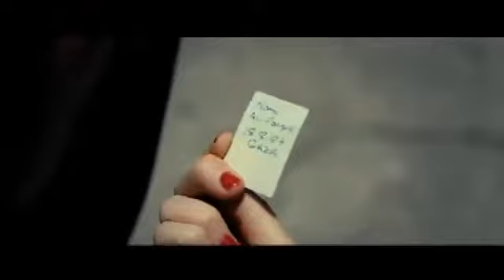Trailer Una botella en el mar de Gaza | Español | Castellano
Tal es una joven francesa que vive en Jerusalén con su familia. Tiene diecisiete años, la edad del primer amor, del primer cigarrillo, del primer piercing... Y también del primer atentado.
Después de que un terrorista se inmole en un café del barrio donde vive, Tal escribe una carta a un palestino imaginario en la que expresa sus preguntas y su rechazo a que solo pueda existir odio entre los dos pueblos.
Mete la carta en una botella que entrega a su hermano, pidiéndole que la tire al mar cerca de Gaza, donde hace la mili.
Unas semanas después, Tal recibe la contestación de un misterioso "Gazaman".